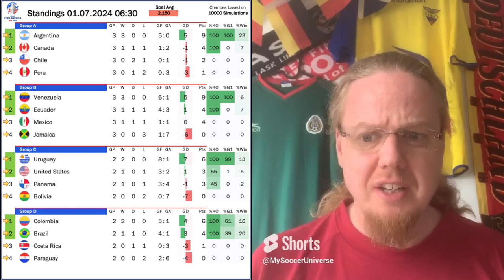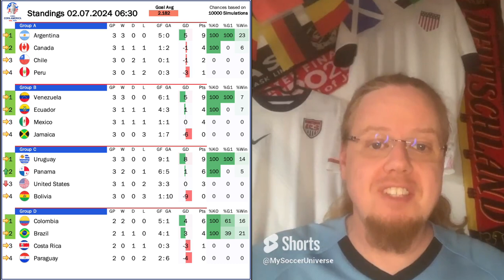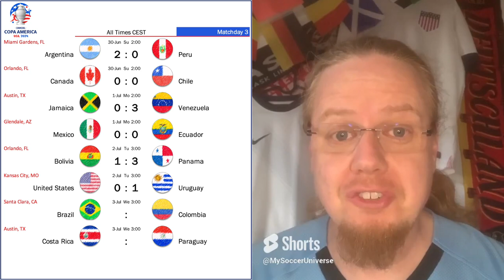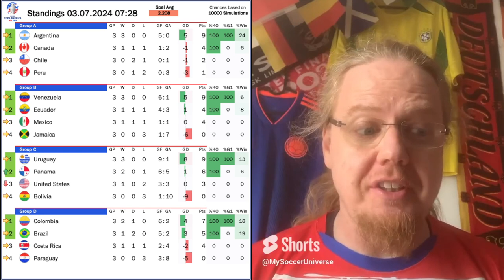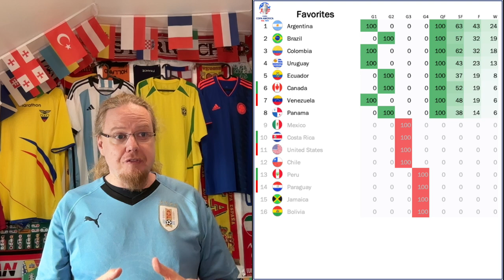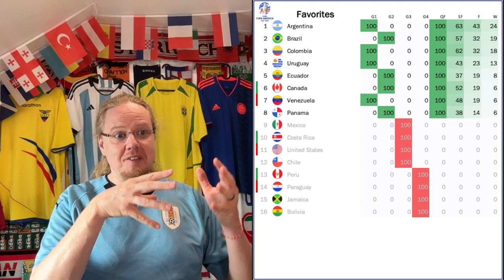Are Uruguay For Real?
It has been a surprisingly open tournament full of upsets and two big disappointments. Curiously enough, I think outside of USA and Mexico it has been a good tournament for CONCACAF, but then these two will always grab the headlines. But the winner will come from CONMEBOL and it may be one of the lesser nations, Colombia and Uruguay, that may grab the title. Especially the latter have been in great form and one of the most exciting teams to watch. Can they bring home a record title?

00:00 Opening observations
00:39 Mixed tournament for CONCACAF
02:28 The winner will come from CONMEBOL
04:17 Mathday 3 in Review
08:08 Projections and upcoming games